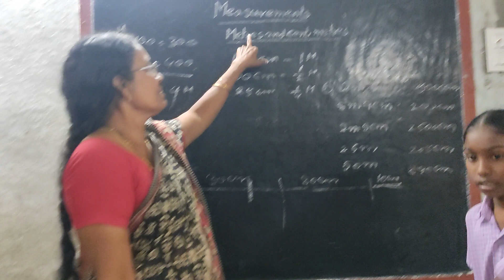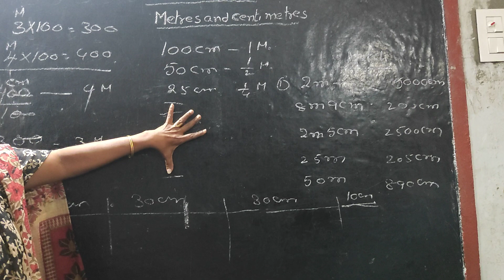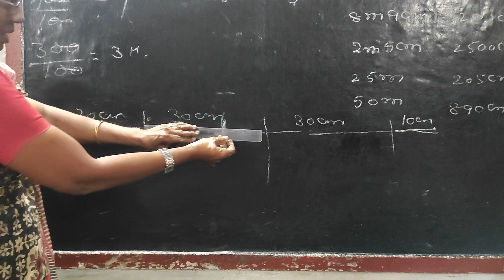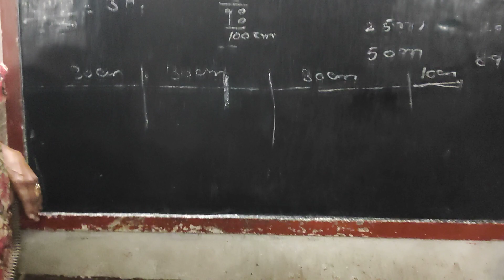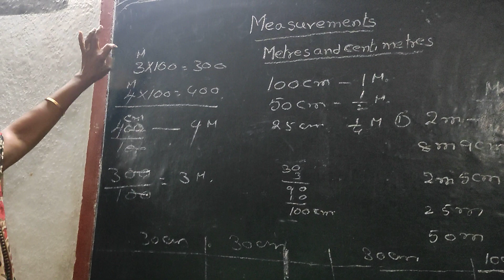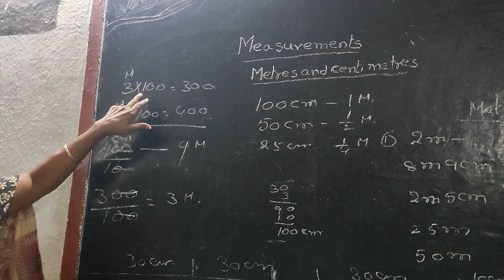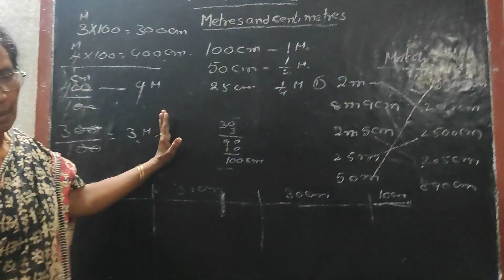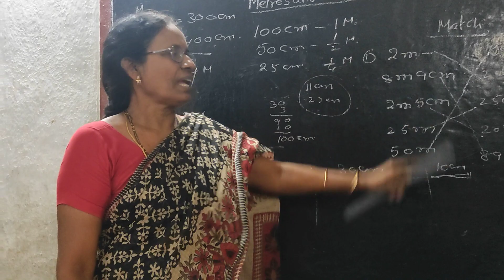4th class Maths YsPalem penugond